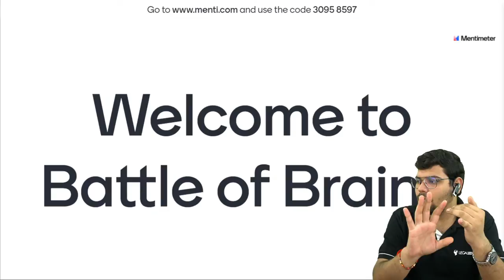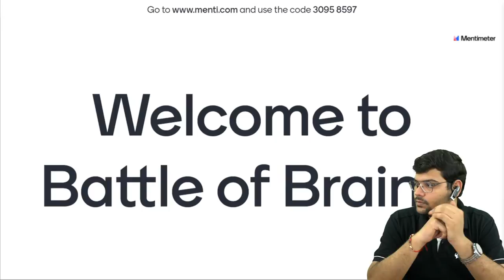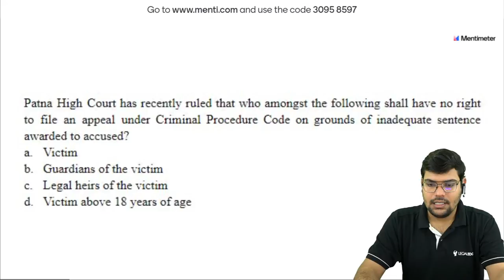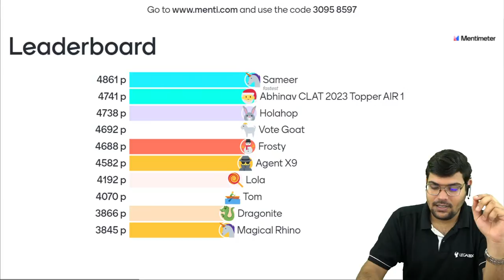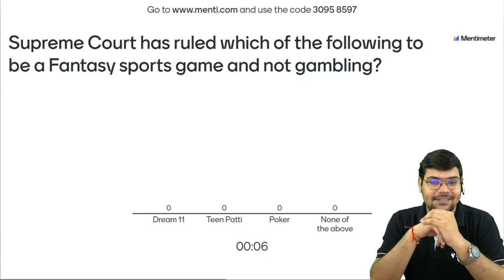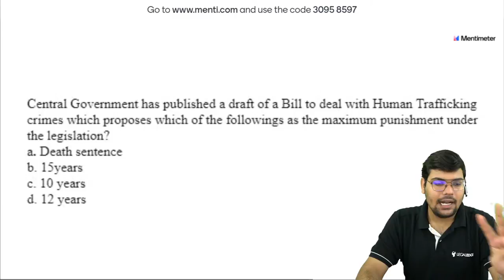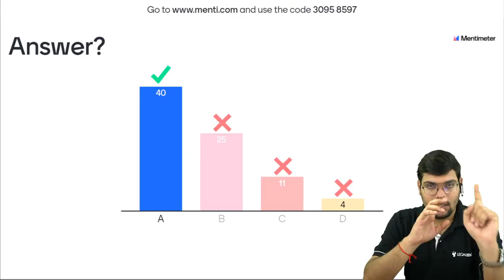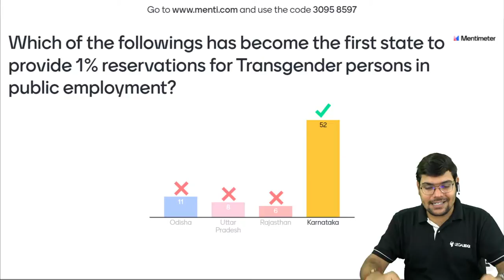Current Legal Knowledge (August 2021)- Battle of Brains | CLAT 2021 Preparation | LegalEdge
We are here with another session of the Battle of Brains. To participate in the current legal knowledge (August 20221) quiz follow the

Register for the upcoming All India Scholarship And Admission Test On 26th Sep 2021

Current Legal Knowledge is the most essential part of your CLAT preparation as it covers almost 25 per cent of your marks in the CLAT examination. It also plays a crucial role in AILET and in clearing interviews conducted by various law colleges as part of their admission procedure.

A quick summary of what makes us what we are:
- Over 25,000 questions to be practised 📜

Adios! 👋